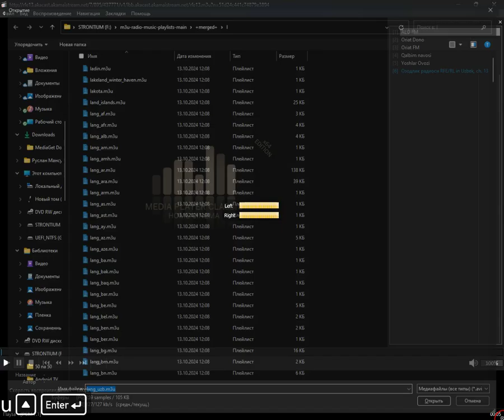+merged+ - lang_uzb (Media Player Classic Home Cinema) (20.10.2024)